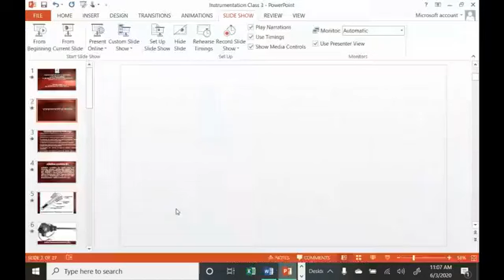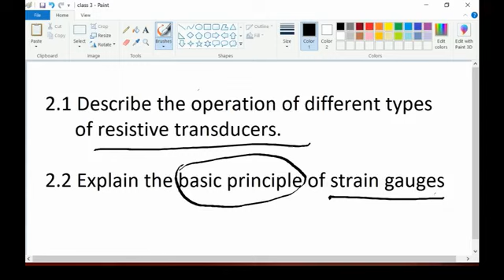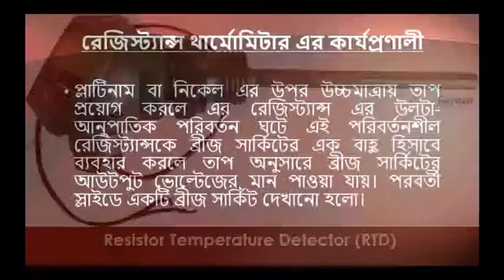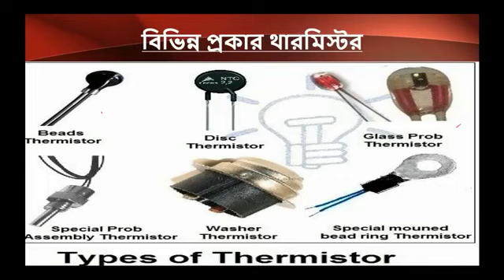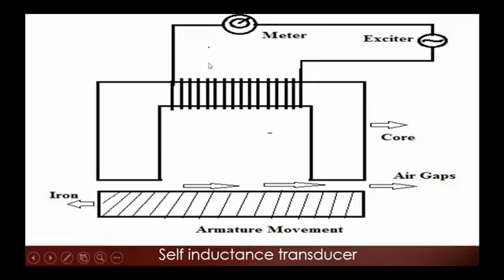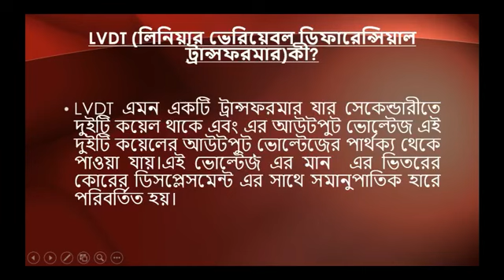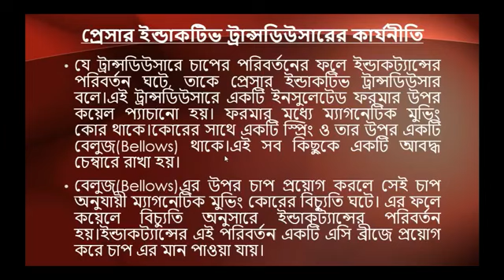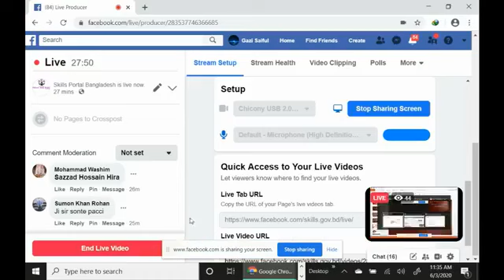Instrumentation & Process Control 66863 3 6 2020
"Instrumentation & Process Control (66863)
6th Semester Electronics Technology, Class-03 (Chapter-2)
Gazi Saiful Islam
Instructor & HoD (Electronics)
Barishal Polytechnic Institute, Barishal"